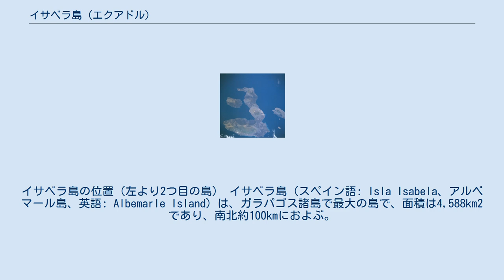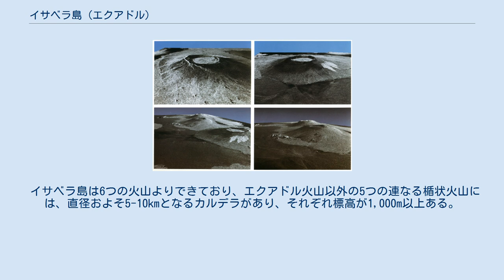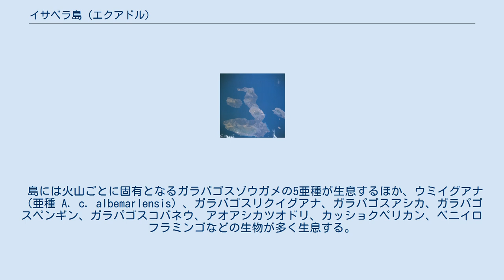イサベラ島 (エクアドル)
イサベラ島の位置（左より2つ目の島） イサベラ島（スペイン語: Isla Isabela、アルベマール島、英語: Albemarle Island）は、ガラパゴス諸島で最大の島で、面積は4,588km2であり、南北約100kmにおよぶ。
赤道直下に位置し、島の北部を赤道が通過しており、ガラパゴス諸島で赤道直下にあるのはこの島のみである。
島の名は、クリストファー・コロンブスの探検を後援したスペイン女王イサベル1世の名にちなむ。
英名のアルベマール島は、アルベマール公爵にちなんで名付けられた。
 左上: アルセド火山（北東より） 右上: アルセド火山（東より） 左下: ウォルフ、ダーウィン、アルセド火山（北より） 右下: ウォルフ、ダーウィン火山（北より） イサベラ島はガラパゴス諸島のホットスポット（英: Galápagos hotspot）付近に列として並ぶ島嶼の西端に位置する最も新しい島の1つである。
形成時期は約100万年前から70万年前と推測されている。
 イサベラ島は6つの火山よりできており、エクアドル火山以外の5つの連なる楯状火山には、直径およそ5-10kmとなるカルデラがあり、それぞれ標高が1,000m以上ある。
最も高いのは北部にある標高1,707mのウォルフ火山である。
これら5つの火山は、北に位置する火山ほど新しいが、エクアドル火山を除くそれら5つの火山の全ては、今もなお最も火山活動が活発な場所となっている。
 ガラパゴス諸島で3番目に人口（2,256人、2010年統計）の多い島であり、島の南東にある町、プエルト・ヴィラミル周辺に集中している。
 島には火山ごとに固有となるガラパゴスゾウガメの5亜種が生息するほか、ウミイグアナ（亜種 A. c. albemarlensis）、ガラパゴスリクイグアナ、ガラパゴスアシカ、ガラパゴスペンギン、ガラパゴスコバネウ、アオアシカツオドリ、カッショクペリカン、ベニイロフラミンゴなどの生物が多く生息する。
 移入されたヤギは、北部で推定10万頭以上に増えていたが、1997年よりガラパゴス国立公園管理局とチャールズ・ダーウィン財団による撲滅事業が開始され、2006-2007年には根絶された。